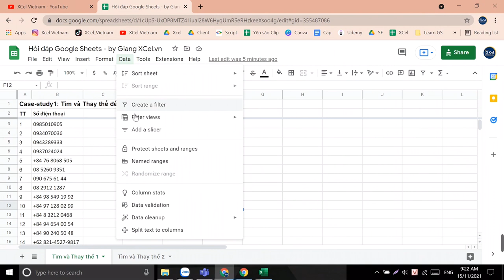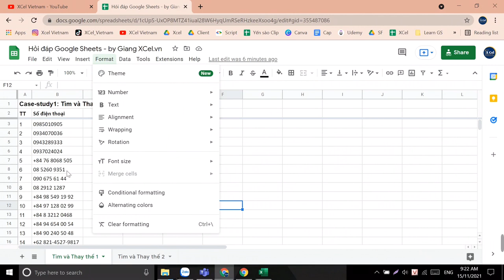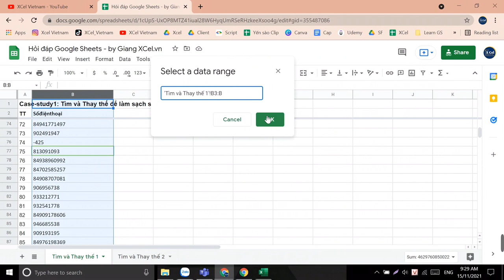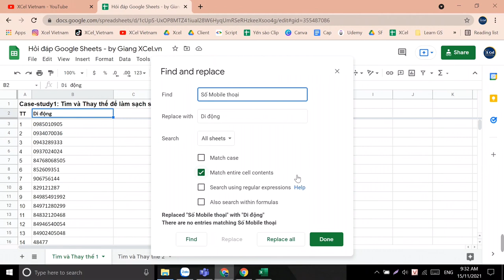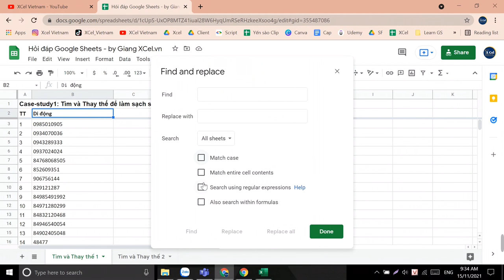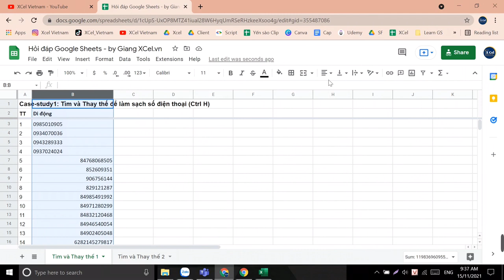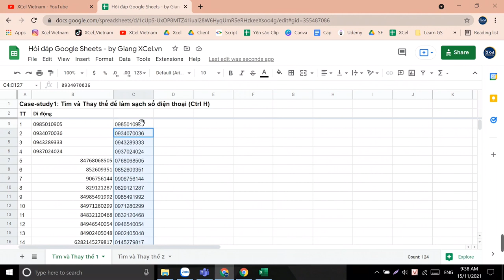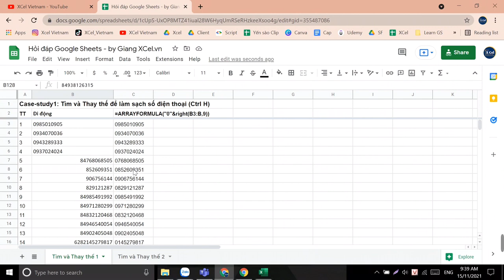Tìm kiếm và thay thế Ctrl H - case study: làm sạch số điện thoại bằng 1 thao tác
Chương 7: Thủ Thuật và Ứng Dụng Nâng Cao;
Bài 36: Tìm Kiếm Và Thay Thế - Làm Sạch Số Điện Thoại Với Ctrl H

0:00 Mở đầu
2:24 case study1
3:35 Tìm kiếm Ctrl F
4:25 Giới thiệu hộp thoại
9:30 Match Case
10:10 Match entire cells contents
13:00 Regular expression
Cùng khám phá nào bạn ơi

Hẹn gặp bạn trong các phần tiếp theo nữa nha
PS. Cửa hàng Yến Sào Hảo Thư là của ba mẹ mình, tại 38A Quang Trung, Tp.
Cảm ơn ba mẹ đã luôn ủng hộ để mình ‘ăn và cày’ video phục vụ cộng đồng ^^ ahihi.